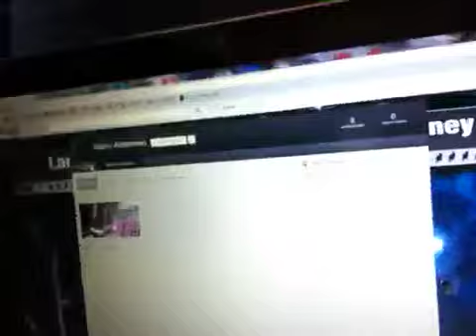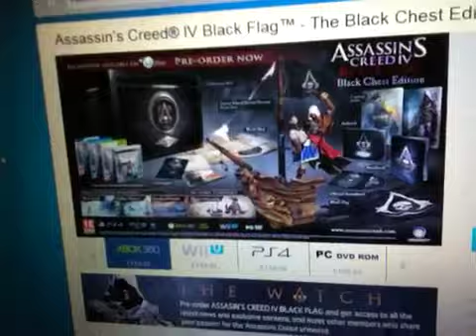Assassins Creed 4 Black Chest Edition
Please Like and Favorite the video if you enjoyed